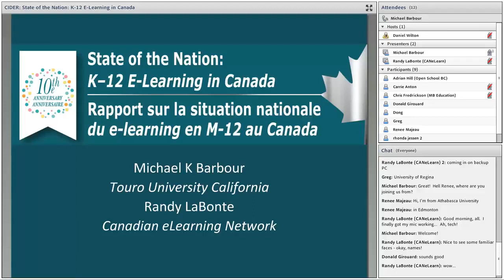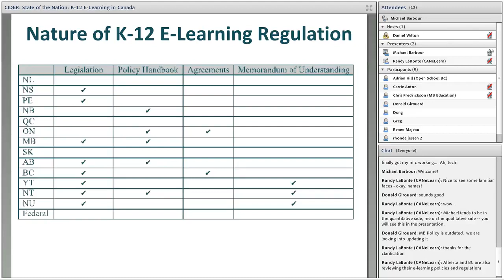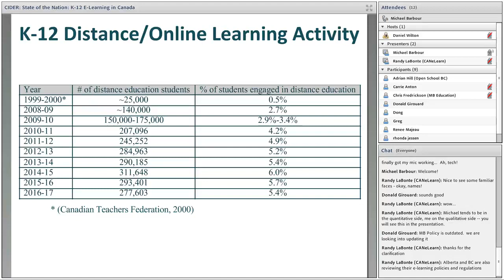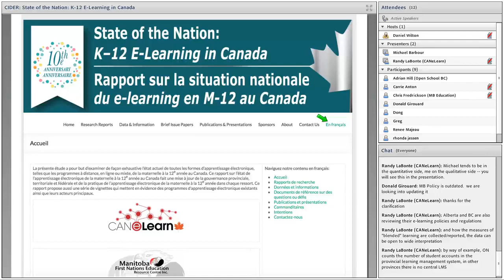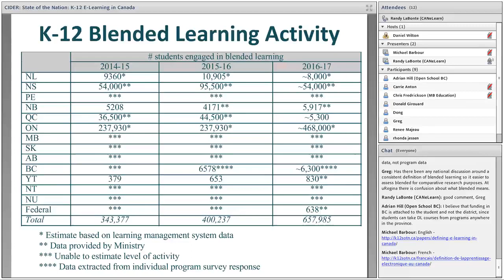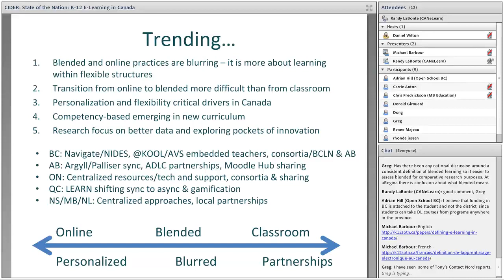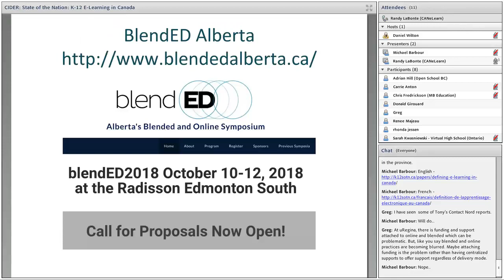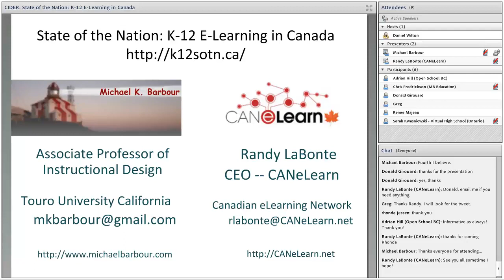CIDER Session - 2018 State of the Nation: K-12 Online Learning in Canada (June 6, 2018)